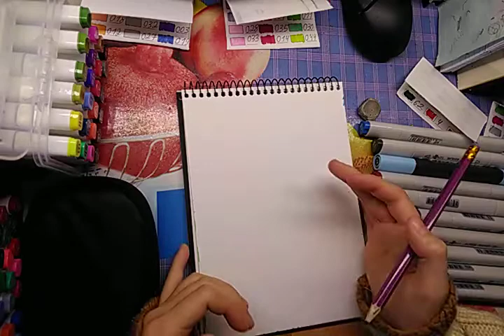Рисуем руку с кленовым листом! Первый урок марафона ,,Творческий ноябрь"!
Привет! Сегодня мы рисуем интересный сюжет с женской рукой и кленовым листом! Поговорим про то, как нарисовать прорезанное сердце сквозь которое просвечивает солнце, и про строение женской руки. Материалы для марафона: простой карандаш, ластик, клячка, маркерная бумага формата А4 или А5, маркеры. Если маркеры Вы заменяете акварелью, то маркерную бумагу лучше заменить на акварельную. Фотореференс Даже если Вы никогда не рисовали кленовый лист или руку, я расскажу Вам как это делать! Расписание уроков: первый урок - рука держащая кленовый лист с прорезанным сердечком (прямо сейчас), второй урок - книга с кофе на свитере, третий - стаканчик кофе и пончики на перекрёстке трёх скамеек. Примёте участие? Кстати, буду очень рада Вашей обратной связи! Заходите на мой канал на вкладку ,,Сообщество" и оставляйте комментарии под постами! Можно писать не только свои эмоции от уроков, но и вопросы ко мне. Я буду их читать, а потом выпускать видео с ответами на них! Также буду рада Вашим пожеланиям о будущих уроках и марафона, возможно, именно Ваша идея станет одним из моих будущих видео!